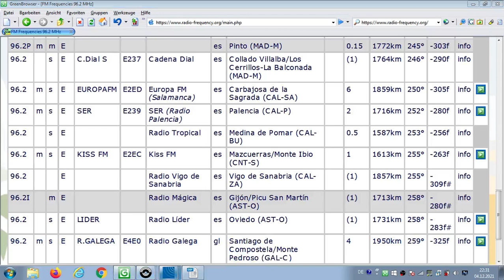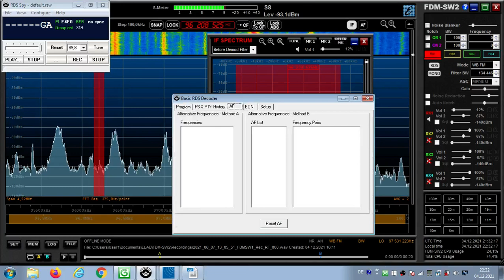FM DX Es - 070621 1306UTC - 96.2 Radio Galega (E) gl Santiago de Compostela (GAL-C) 4kW 1950km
96.2 m s E R.GALEGA E4E0 Radio Galega gl Santiago de Compostela/Monte Pedroso (GAL-C) 4 1950km 259°